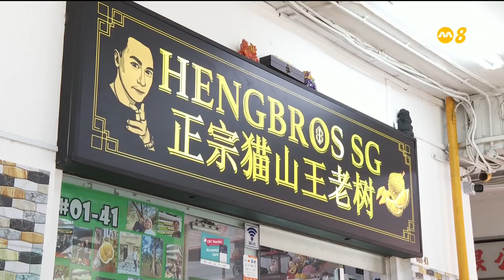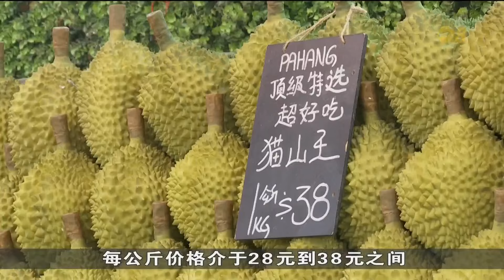榴梿季节已开始 猫山王每公斤约30元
年中榴梿季节已经开始，马来西亚业者指天气炎热，加上彭亨州的大量榴梿园土地被政府收回，导致今年的收成减少约三成。目前本地猫山王每公斤售价约30元，价格预计会在7月后稍微下跌。